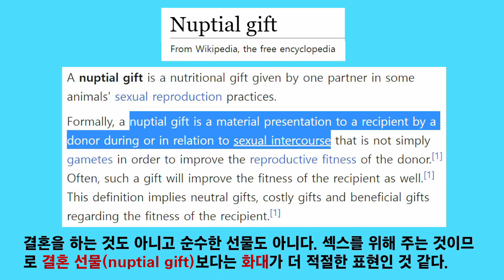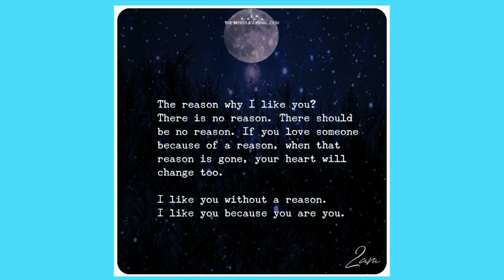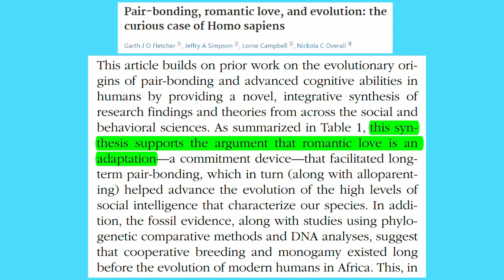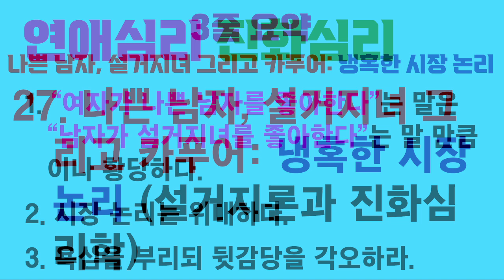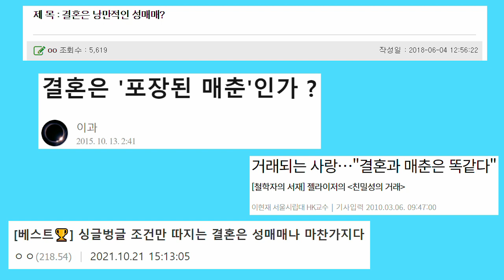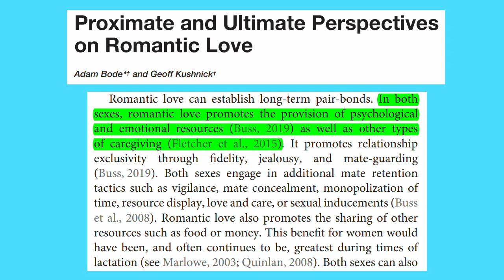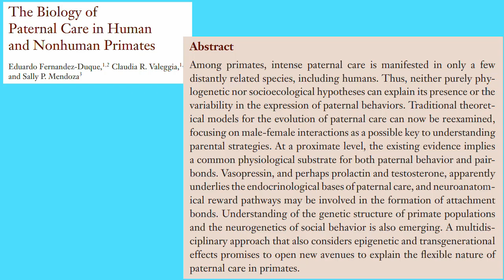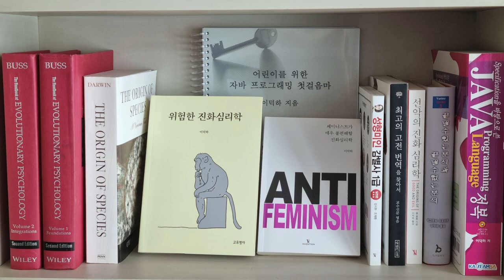연애심리 진화심리 41. 결혼과 매춘의 공통점 (자본주의와 자연선택의 시장 논리)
결혼과 매춘 사이의 공통점에 주목하는 사람들이 많았습니다. 하지만 그들 중 대부분은 깊은 사랑에 바탕을 둔 결혼은 매춘과 다르다고 보았습니다.

반면 진화심리학에서는 사랑과 결혼 자체가 매춘과 비슷하다고 봅니다. 아내가 남편에게 섹스를 제공하는 대가로 남편이 처자식에게 자원과 보호를 제공하는 식의 거래가 결혼이라는 겁니다. 그리고 그런 거래를 위해 사랑이 진화했다는 겁니다.

이런 진화심리학적 설명을 사랑을 신학적으로 설명하려 하거나 낭만적으로 바라보려는 사람들에게 초를 칩니다. 사랑 자체가 시장 논리에 의해 진화했다고 보기 때문입니다. 또한 질투와 부성애도 시장 논리에서 벗어날 수 없다고 봅니다.